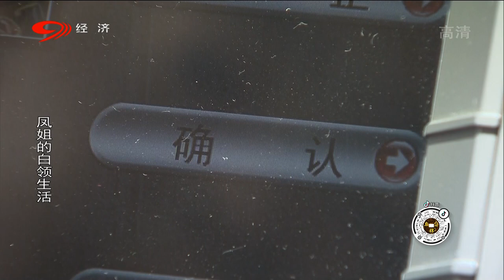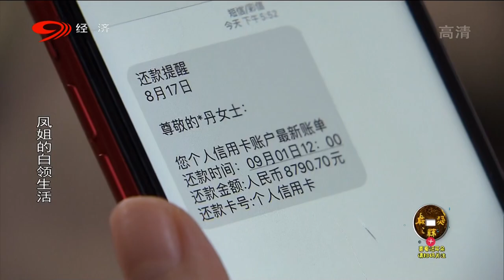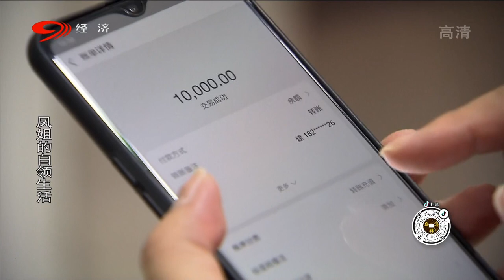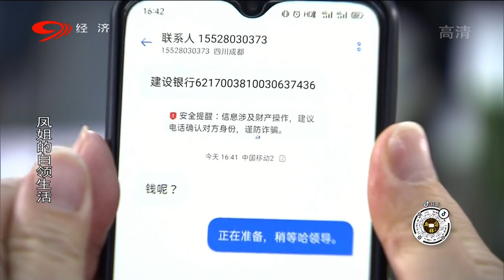爆笑方言剧《幸福耙耳朵之电信诈骗》下集 催人还钱难如登天 回头发现债主竟另有其人